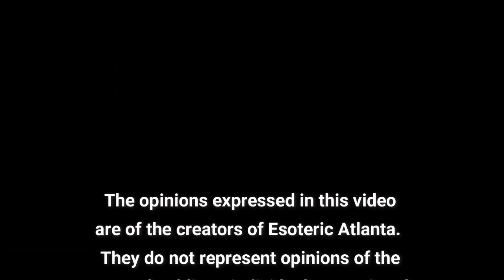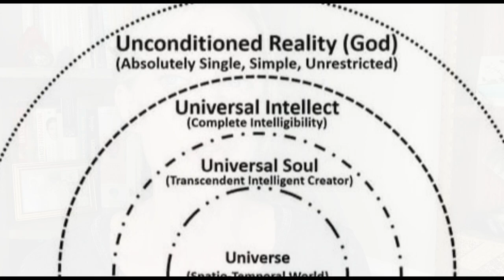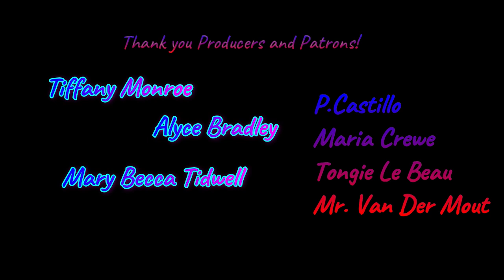The murder of Hypatia ~ And the death of Alexandria, the greatest city we've ever known!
Alexandria, Egypt, was one of the most unique cities our world has ever seen.  Founded by Alexander the Great in 321 BC, Alexandria became the world’s first center for knowledge, attracting people from all over the world.  They came to Alexandra to study with some of the ancient world’s leading philosophers, astronomers, and mathematicians.

One of these teachers was the a noble woman named Hypatia.  However, if it wasn’t for her brutal murder, we would not know anything about her. Sadly, the murder of Hypatia was a small symptom of the destruction coming into the world through the new Christian Church, as established by Constantine.

If you watched our last video on Constantine, you know the official church he established is not the true Christian Church.  The true Christian Church would never go to the lengths of terror the Catholic Church (the first church in the Roman Empire) went to throughout the years, leading up to our present times.

Sadly, the destruction of Alexandria led to the loss of some of humanity’s knowledge and findings and would be one of the events that would push us into the Dark Ages.

Make sure to join us on the Dark Outpost on Tuesdays if you want explore all these books with us!